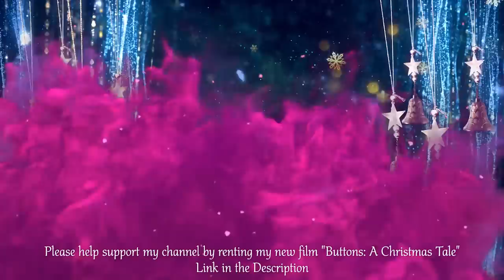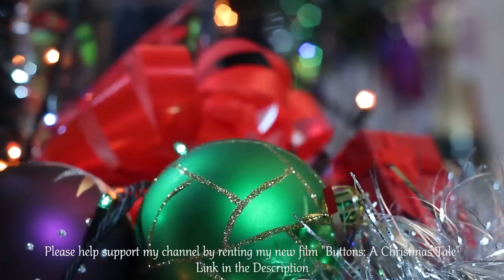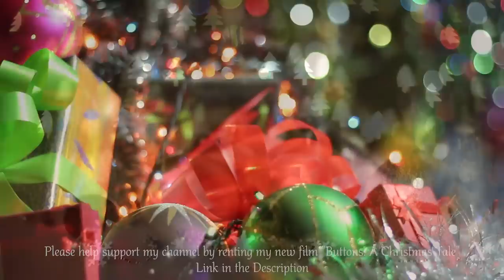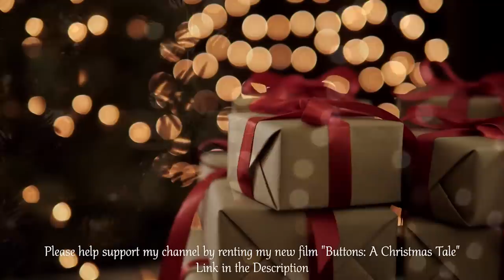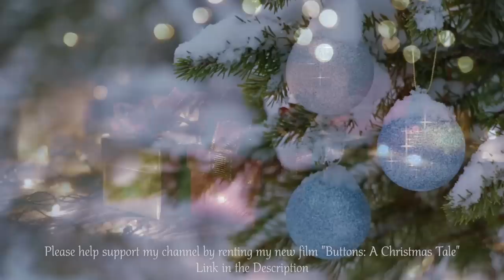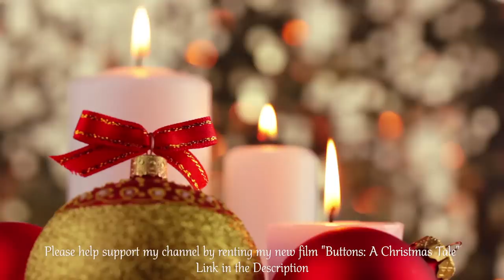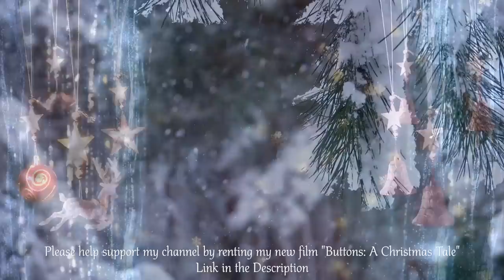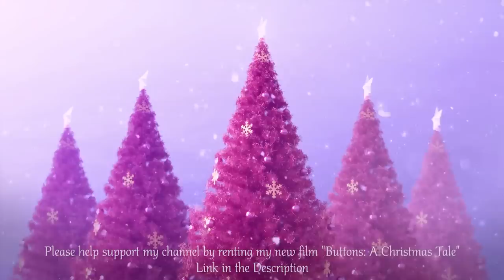Christmas Instrumental Music, O Holy Night "Christmas Cheer, By Tim Janis